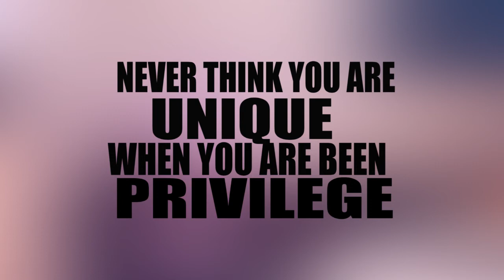DAY. 16... Mummy G.O.2